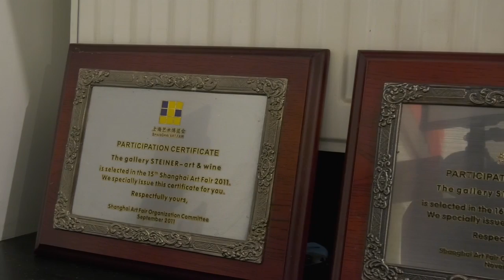GALLERY STEINER & YVONNE RUEFF - Charity-Ausstellung für die projekte „Dancer against Cancer“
GALLERY STEINER & YVONNE RUEFF -  Charity-Ausstellung für die projekte „Dancer against Cancer“ zugunsten der Österreichischen Krebshilfe Wien